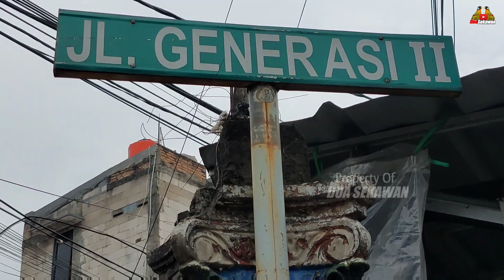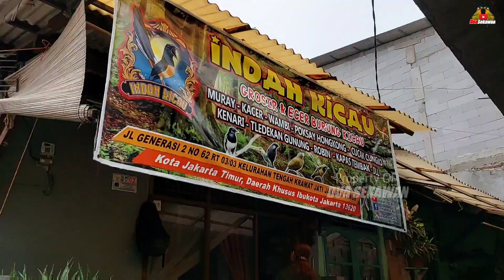BIKIN MAU BELI ! GARANSI TERMURAH PROMO CUMA 3 HARI !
Kios Yang Di Survey :

INDAH KICAU
Jl.Generasi 2
Kp.Tengah -Kramat jati
Jakarta timur
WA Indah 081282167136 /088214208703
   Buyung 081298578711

Di kios ini menjual segala macam jenis burung seperti:
Murai trotol jantan
Murai trotol betina
Murai MH non gembung
Kenari
Cucak cungko
Wambi
Poksay hongkong
Cucak jenggot
Yuhina dll

Silahkan buat kios/peternakan yang mau di review bisa kontak WA .083870873512